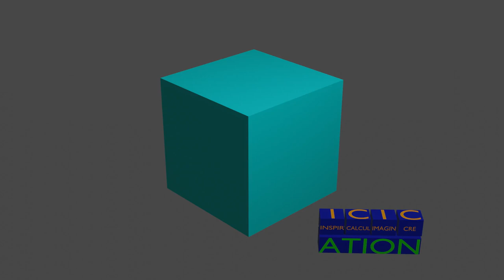Color change cube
In addition to being able to animate the location, rotation, or scale of an object, Blender allows changes to a wide variety of object properties with an impressive combination of tools.

In this example, the stationary cube changes color during the video. This is easily done using 'material nodes' and the 'color ramp'. The 'color ramp' allows a range of colors to be defined, and applied based upon the value of a 'factor'. In this case the 'factor' is adjusted based upon time. However, it could also be affected by position or many other properties of the object.